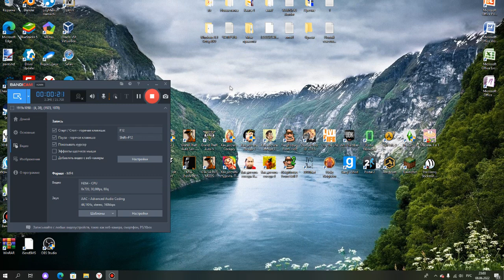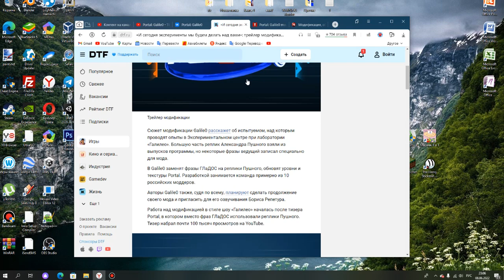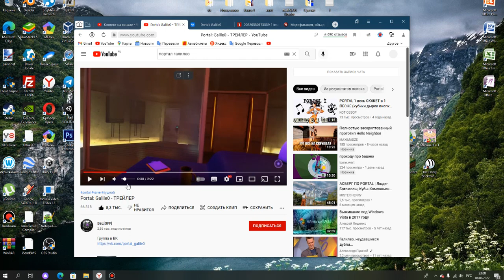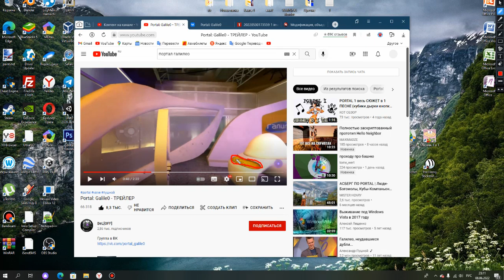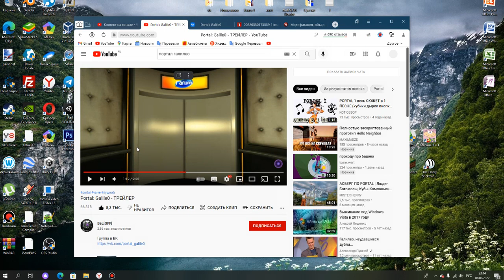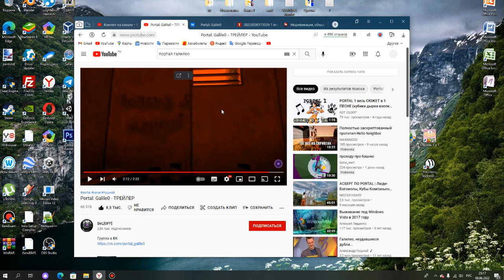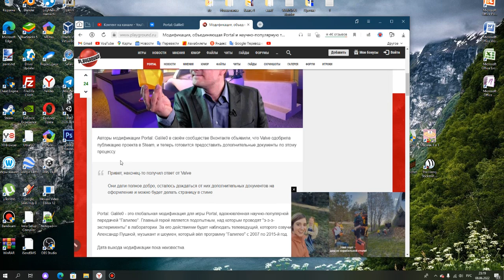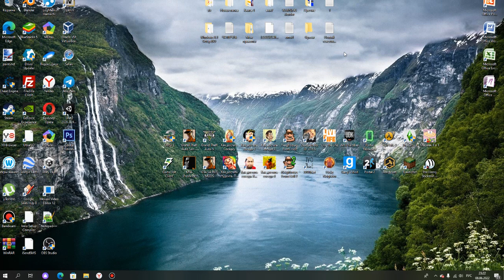Новая модификация для портала! Portal Galileo! Разбираю трейлер и скрины.